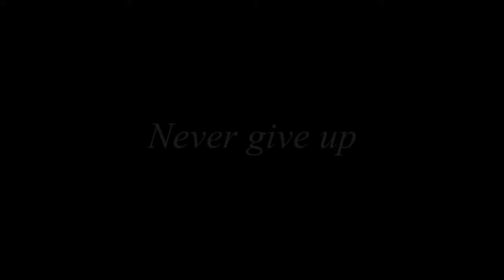Dota 2 Never Give Up 2 - Epic Win!